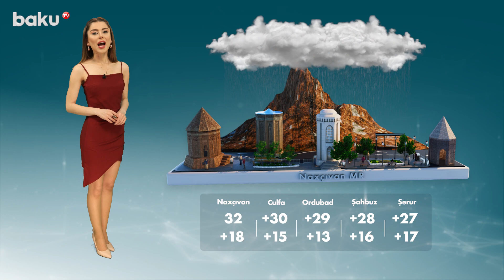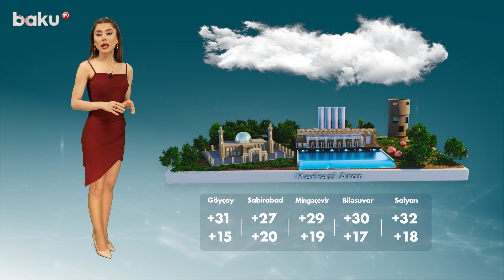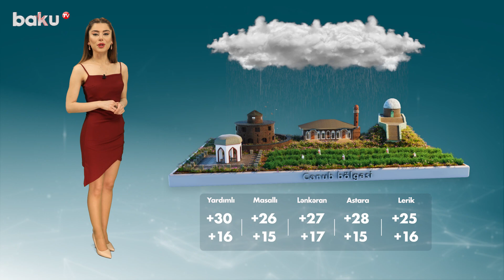Hava proqnozu 11.06.2023